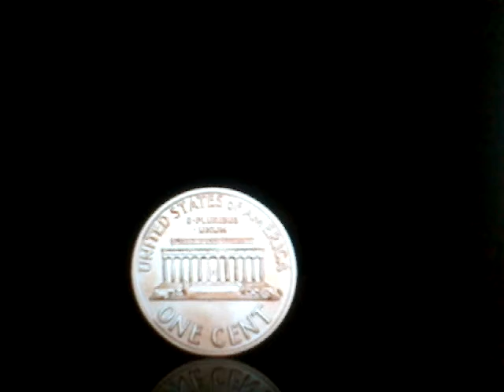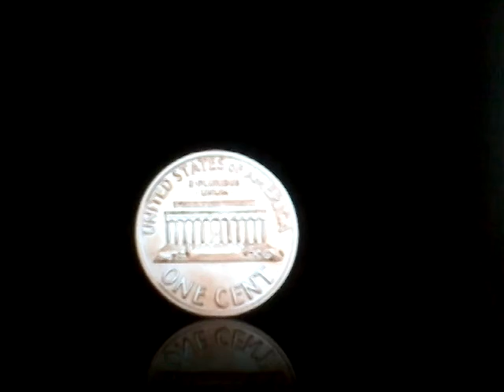MLB Pick -Houston vs LA Angels Prediction 9-20-2021